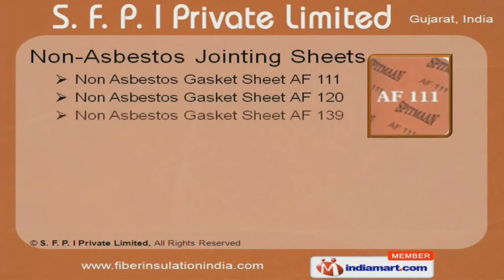Asbestos Packing Products by S. F. P. I Private Limited, Ahmedabad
Welcome to S. F. P. I (P) Ltd, Manufacturer & Exporter of Asbestos & Non Asbestos Materials 'The company was incepted in the year 2007, at Ahmedabad. We are backed with sophisticated infrastructure & have ethical business practices. Assured quality, defect free, wide array of products, affordable prices; customized products are the salient features of our company Our product list includes Asbestos packing, jointing sheets & mill boards We offer asbestos packings for oil, solvents, acid, alkalies, chemicals & other products at Competitive price Along with that we offer non asbestos packing for hydraulic shipping, insitlon & acrylon Asbestos jointing sheets are manufactured using superior grade raw materials Non-asbestos jointing sheets are manufactured under expert super vision We also offer asbestos/non asbestos mill board.